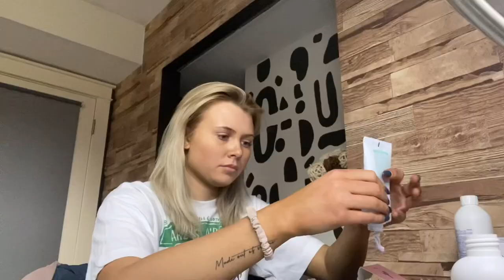I RUINED MY HAIR!! Bleach fail…